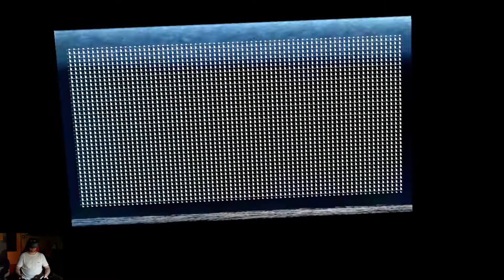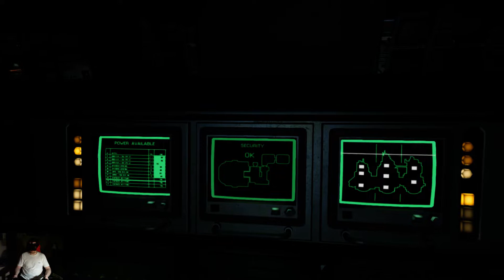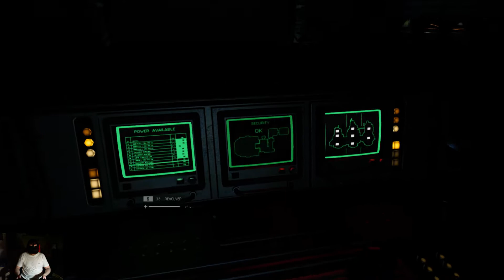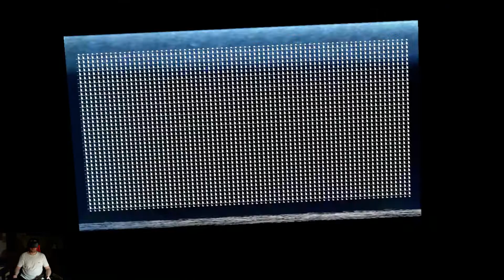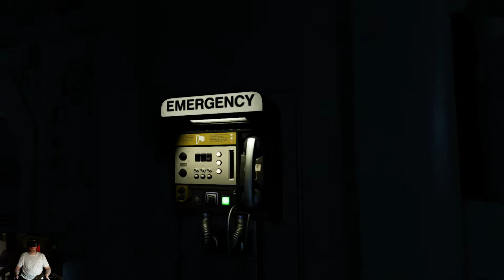Alien Isolation VR Oculus Touch part 5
Hardware used:
CPU: Core i7 6700k@4500 Mhz
GPU: GTX1070 FE
RAM: 16GB DDR4 2400 Mhz
HMD: Oculus Rift CV1 + Oculus Touch controllers

Software used:
Alien Isolation - Steam version

That's it. The mod comes preconfigured for controls and video optimizations. Instructions appear in game and there is a "motherVR" section in game options where you can select your VR Runtime (Oculus or Vive), rendering options, view the Touch controls in Input section and choose between snap rotation or continuous.

Much appreciation for the creator of this mod, he did a brilliant job!